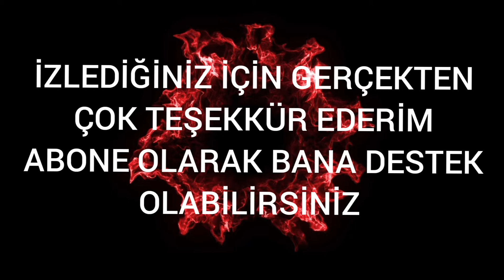TRAİLER | PUBG MOBİLE 😎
GOOD THINGS I'VE COMPILED THE KITS I BOUGHT IN PUBG MOBILE TDM CUT-OFF MODE MY LANGUAGES ARE ALL 😊😎❤️

H3LIWİX 6 🦉😊